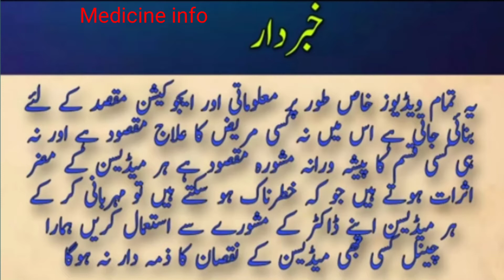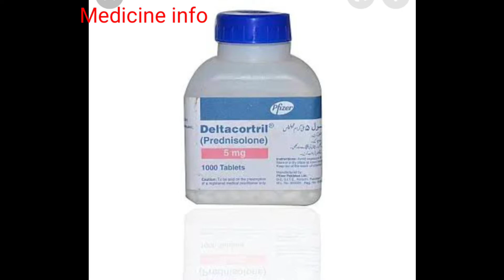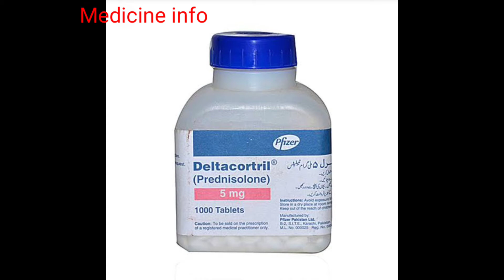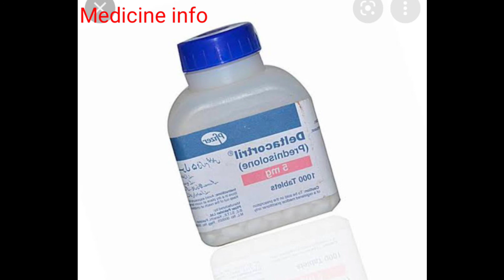Deltacortril tablet k uses benefits and side effects and istamal karna k tareqa